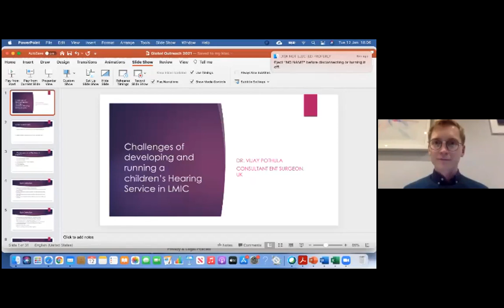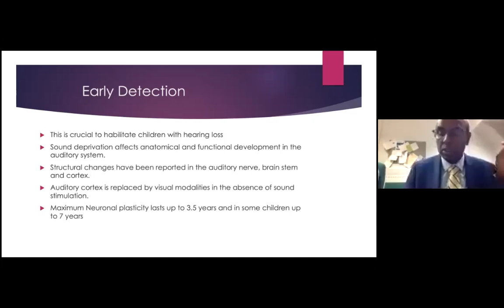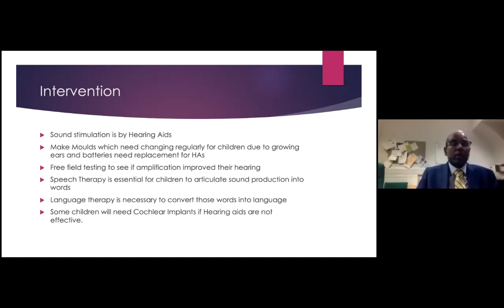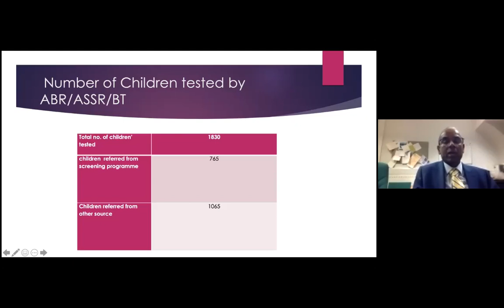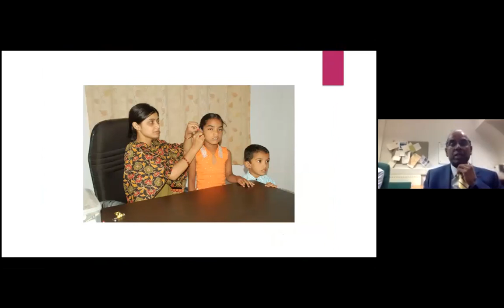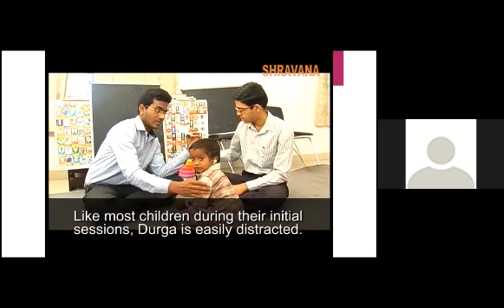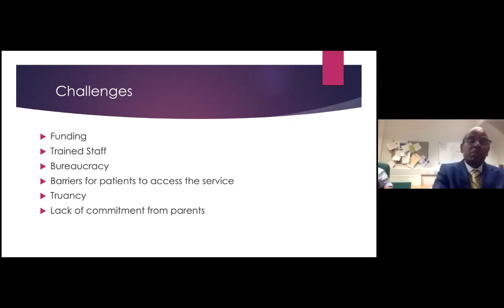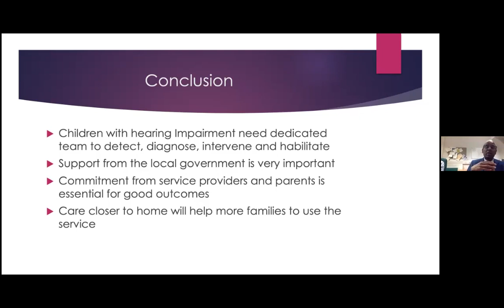The Shravana Project: Challenges of developing & running children's hearing services in India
Mr Vijay Pothula
ENT Consultant, UK